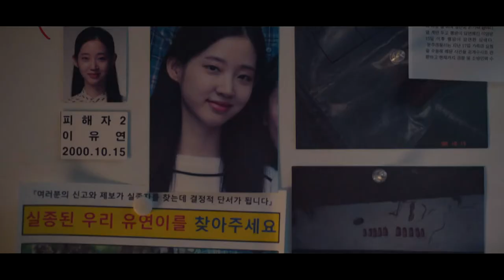new ways | Lee Dong-Sik & Han Juwon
I can't be the only one who thinks Lee Dong-Sik is fine as hell, right?

I considered whether I'd upload this or not, but... eh, why not. Thought I'd let ya'll know I'm into kdrama now. Oh, also cdrama. I should make a video for The Untamed tbh.

Law school is still killing me. RIP me. thank god for these fictional men in love.